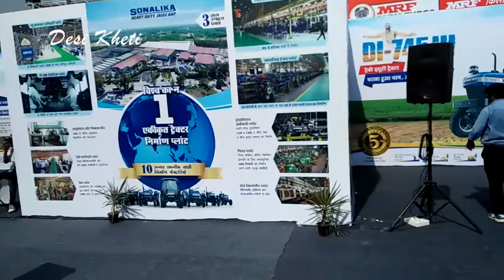#26 ग्लोबल राजस्थान एग्रीटेक मीट , उदयपुर || Krishi Upkaran || Gram Udaipur 2017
Udaipur: 3rd Global Rajasthan Agritech Meet 'Gram', also known as 'Mahakumbh' in the farmers, has started in Udaipur from today. Around 24 thousand farmers are expected to be involved in the three-day 'village' event, out of which about 20 percent will be women, farmers. Representatives of eight countries - Germany, Brazil, Peru, Uzbekistan, Vietnam, Spain, Russia and Argentina - will participate in this time.
उदयपुर। किसानों के महाकुंभ के नाम से पहचान बना चुके ग्लोबल राजस्थान एग्रीटेक मीट 'ग्राम' के तीसरे संस्करण का आयोजन आज से उदयपुर में शुरू हो गया है। तीन दिवसीय 'ग्राम' के आयोजन में इस बार करीब 24 हजार किसानों के शामिल होने की उम्मीद है, जिनमें से करीब 20 फीसदी महिला किसान होगी। ग्राम में इस बार आठ देश जर्मनी, ब्राजील, पेरु, उज्बेकिस्तान, वियतनाम, स्पेन, रुस और अर्जेटिना के प्रतिनिधि हिस्सा लेंगे।

Udaipur is a major agriculture production hubs of Rajasthan. It has enormous potential in terms of horticulture, aquaculture, production of oilseeds, maize, spices, pulses, medicinal crops and the same can deliver rich dividends to farmers.
GRAM Udaipur 2017 is being organized from 7th to 9th November 2017 at Maharana Pratap University Of Agriculture & Technology, Udaipur, Rajasthan
The key objective of GRAM Udaipur 2017 would be to expose the farmers of the Udaipur Division to the latest upcoming agriculture practices & Technologies and Showcase the states specific interventions
This event will bring together all stakeholders - farmers from in and around Udaipur, academicians, technologists, agribusiness companies and policy makers - to accelerate the development of sustainable agricultural and allied activities through innovative methods and best practices

FARMER EMPOWERMENT:

To empower farmers with latest technical know-how and best practices.

SHOWCASE AGRI-INNOVATIONS:

To provide a platform for exhibiting innovations and entrepreneurial solutions in the agriculture sector.

MARKETING TIE-UPS:

To provide a platform for Agri-firms to promote themselves and/or find promoters.

JOINT VENTURES:

To facilitate joint ventures between firms with similar objectives and strategic assets.

TECHNOLOGY TRANSFERS:

To initiate knowledge and technology transfer amongst willing firms/individuals.

INTERNATIONAL INVESTMENTS:

To provide a platform for firms looking to exhibit their products & technology for sizeable investments.

BUSINESS OPPORTUNITIES:

To set up an environment for all attendees to identify new business opportunities and avenues for growth.

ENCOURAGE AGRI-BASED RESEARCH:

To provide a venue for academic and research-based studies on agriculture to be discussed with industry leaders.

COMMON PLATFORM FOR AGRI AND ALLIED ECOSYSTEM:

To facilitate the exhibition and propagation of both agriculture and allied ecosystems.

MAHARANA PRATAP

UNIVERSITY OF AGRICULTURE & TECHNOLOGY, UDAIPUR, RAJASTHAN

MAHARANA PRATAP UNIVERSITY OF AGRICULTURE & TECHNOLOGY

ग्लोबल राजस्थान एग्री टेक मीट का आयोजन 7 से 9 नवंबर उदयपुर के सिटी ग्राउंड मैदान में किया जाएगा ...!!!

ग्राम उदयपुर‘ का आयोजन राजस्थान के उदयपुर में महाराणा प्रताप कृषि एवं प्रौद्योगिकी विश्वविद्यालय में 7 नवम्बर से 9 नवम्बर 2017 तक आयोजित किया जाएगा। यह राजस्थान सरकार तथा फैडरेशन ऑफ इंडियन चैम्बर्स ऑफ कॉमर्स एंड इंडस्ट्री (फिक्की) द्वारा संयुक्त रूप से आयोजित किया जा रहा है। जयपुर और कोटा में आयोजित ‘ग्राम‘ की उपलब्धियों को देखते हुए राजस्थान सरकार द्वारा ‘ग्राम उदयपुर‘ का आयोजन किया जा रहा है। ‘ग्राम उदयपुर‘ के आयोजन के प्रमुख उद्देश्यों में उदयपुर संभाग के किसानों को कृषि और संबद्ध क्षेत्र में उपलब्ध नवीनतम तकनीकी ज्ञान और सर्वोत्तम कार्यप्रणालियों से अवगत कराते हुए उन्हें विकास के लिये नए व्यापारिक अवसर उपलब्ध कराना है। इस आयोजन के दौरान कृषि व संबद्ध क्षेत्र के सभी हितधारक -जिनमें उदयपुर व आसपास के उन्नतिशील किसान, किसान समूह, कृषि व्यवसाय कंपनियां, शिक्षाविद, पशुपालन विशेषज्ञ, वित्तीय संस्थान और नीति निर्माता शामिल हैं, एक मंच पर एकत्रित होंगे।..!!!